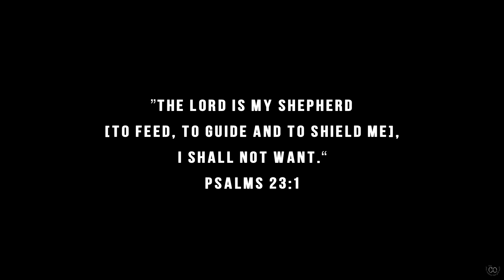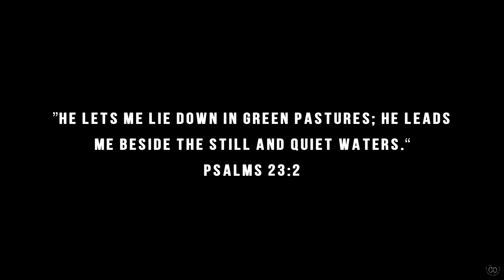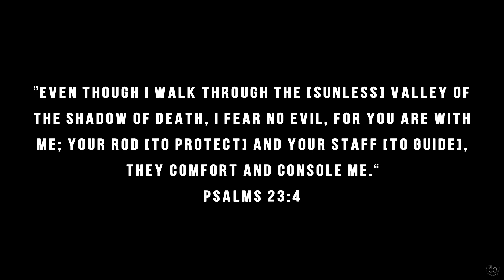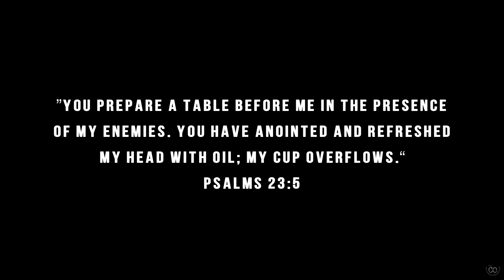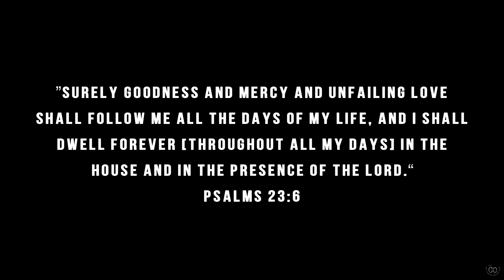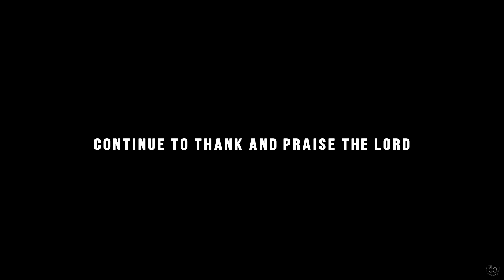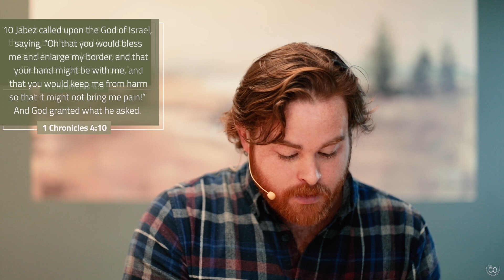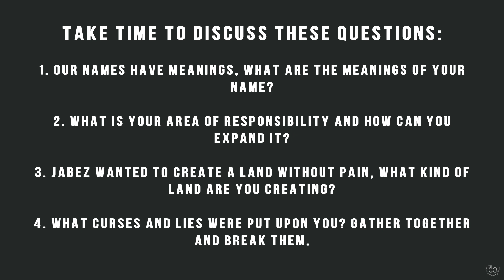The Prayer of Jabez - ft. Joe Clark | THE COLLECTIVE